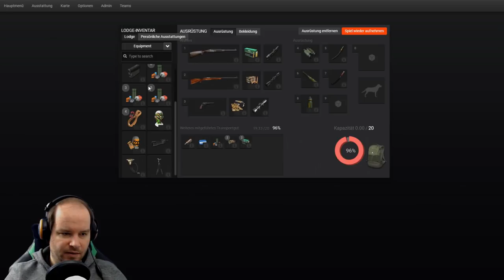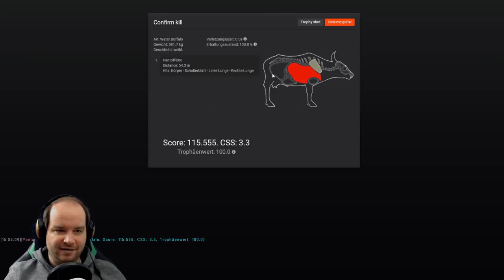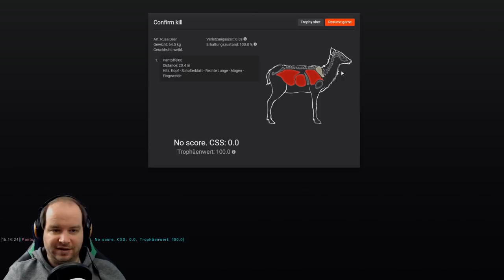THE HUNTER CLASSIC #162 - PICCABEEN BAY! 🐗 || Let's Play The Hunter || German